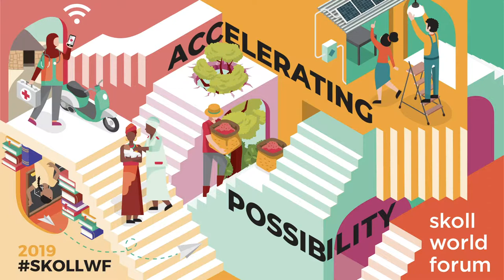2019 Skoll Awards | Nancy Lublin of Crisis Text Line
At the 2019 Skoll World Forum, Crisis Text Line Founder and CEO Nancy Lublin took to the stage to receive the 2019 Skoll Award for Social Entrepreneurship.

Nancy Lublin and Crisis Text Line have built a 24/7 mental health support service that reaches underserved demographics and leverages its data to catalyze a more effective and cohesive mental health system. They’ve already exchanged 100 million text conversations and they hope to expand to 15 countries by 2021.

About the Skoll Award for Social Entrepreneurship:
The Skoll Foundation presents the Skoll Awards for Social Entrepreneurship each year to a select group of social entrepreneurs whose innovations have already had significant, proven impact on some of the world’s most pressing problems, and invests directly in the promise of even greater impact at scale